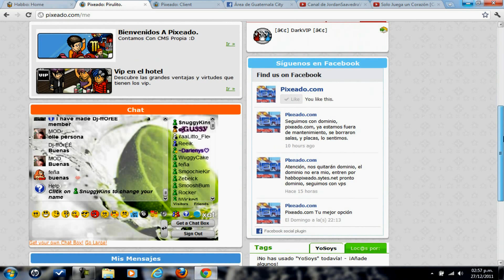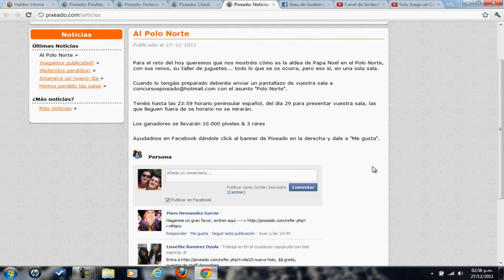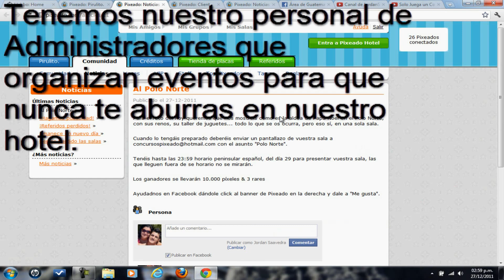Pixeado, una nueva Comunidad!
Te Esperamos!
Att: TutosCool & Pirulito.